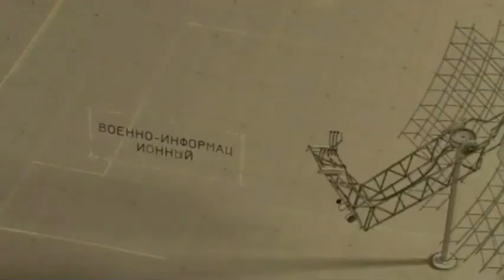В эфире российского ТВ рассказали о широкомасштабных провокациях Армении против Азербайджана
Политолог, директор Института современного государственного развития, эксперт Центра ПРИСП Дмитрий Солонников выступил в эфире петербургского телевидения "ЛенТВ 24", где подробно рассказал о широкомасштабной провокации Армении, совершенной 12 сентября на границе с Азербайджаном.

Как передает Day.Az, получив слово от ведущей итоговой программы новостей "Акценты" Елены Григорьевой, которая употребила неверное выражение "Нагорный Карабах", Солонников подчеркнул, что такой единицы на территории Азербайджана не существует: "Давайте употреблять термин "Карабах", так говорит и президент Российской Федерации, это официальное обозначение территории".

Директор Института современного государственного развития добавил, что Карабах является частью Азербайджана.

"Это подтверждено подписанными после 44-дневной войны 2020 года соглашениями. Основная проблема в том, что сейчас остановлен процесс демаркации и делимитации границы. Об этом неоднократно говорила Россия. Стороны договаривались начать этот процесс в 2021 году, затем в 2022 году, но, к сожалению, договора о границе до сих пор нет, как и мирного соглашения между Азербайджаном и Арменией. Поэтому и происходят эти стычки на границе, которая официально не закреплена. Пока границы нет, это будет продолжаться", - сказал Солонников.

Военная, психологическая и политическая победа Президента Ильхама Алиева над Арменией  - успешная операция 12-14 сентября
Эксперт напомнил, что в 90-х годах Армения оккупировала 7 районов Азербайджана и с тех пор продолжался "Минский процесс" под эгидой ОБСЕ с попыткой "раскрутить ситуацию назад".

"Весь мир настаивал на том, что принадлежность этих территорий Азербайджану не оспаривается никаким образом, вопрос лишь в том, что в какой последовательности их передать. Каждый раз, подходя к моменту процессу возвращения территорий, армянская сторона отказывалась от договоренностей. Или процессу мешали какие-то внезапные события, например, расстрел парламента в Ереване, или другие активные действия. В результате 2 года Азербайджан был вынужден начать военную операцию по освобождению своих территорий, которая завершилась подписанием трехстороннего соглашения между Азербайджаном, Россией и Арменией, где было сказано, что военные действия прекращаются, суверенитет Азербайджана над территориями подтверждается всеми сторонами, а также начинаются демаркация, делимитация и создание коридоров по взаимодействию - это коридор между Арменией и Карабахом, и коридор в Нахчыван (Зангезурский коридор)", - отметил Солонников.

По словам эксперта, Россия абсолютно заинтересована в открытии Зангезурского коридора, так как он является прямым, сухопутным сообщением между РФ, Азербайджаном, Арменией и Турцией. В нынешних условиях этот коридор крайне востребован и важен. Политолог подчеркнул, что, к сожалению, почти за 2 года проект не заработал, так как целый ряд договоренностей, которые были достигнуты 10 ноября 2020 года, в частности, разоружение и вывод военных формирований из азербайджанских территорий, Арменией не выполняется.

В эфире итоговой передачи Солонников также подробно рассказал о попытках ОБСЕ вернуться в мирный процесс, желаниях Еревана втянуть страны НАТО, в частности США и Францию, в противовес России и антироссийских настроениях в Армении. Политолог подчеркнул, что время для провокации на госгранице было выбрано очень удачно и неслучайно.
Представляем вашему вниманию это видео.